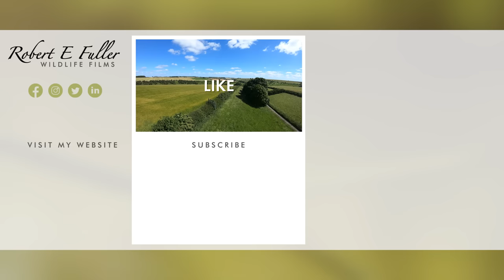Animals In Love 💗🐾: Courtship In The Wild | Discover Wildlife | Robert E Fuller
Birds do it, bees do it, even barn owls and tawny owls do it... time to fall in love with this compilation of animal courtship taken from watching wildlife around the world.

ANIMAL COURTSHIP
The lengths different species go to to woo a mate is fascinating. Some perform intricate and elaborate dances, others dress up for the occasion and some dispense with etiquette and simply give chase. This compilation is taken from a lifetime of watching and filming wildlife around the world.

EACH SPECIES HAS ITS OWN LOVE TACTICS
I've labelled each of the species and the location of my filming so you can follow the action easily. It's interesting how each species has evolved and developed its own specific courtship rituals.

THERE'S THE LOVE DANCE
The most common ritual looks like a slow dance and is mostly performed by birds like seabirds, especially the gannets here in Yorkshire and albatrosses in The Galapagos Islands, but some mammals also seem to dance, just look at the ow foxes and slow trunk-wrapped African elephants make their moves.

THE COMICS
Some dance rituals look downright comical to our eyes. Check out the blue-footed boobies as they side step to impress in The Galapagos.

Many species dress up to impress their mates. Magnificent frigatebirds, also in The Galapagos Islands, put on a really impressive show when they puff up those red pouches at their necks. Meanwhile in the Highlands of Scotland the red deer stags shower themselves with putrid swamp water and decorate their antlers in mosses and grass to get the ladies going.

THE SHY AND THE BOLD, THE ROUGH AND THE GENTLE
Some animals are shy, watch the kingfisher, normally a solitary bird, slowly side step closer to its mate, and others are bold and simple chase a prospective mate, like hares. There are a few that are a little rough, like this stoat biting the tail of its mate, whilst others ever so gentle.

I hope you take the time from your busy days to just enjoy these moments from wildlife.